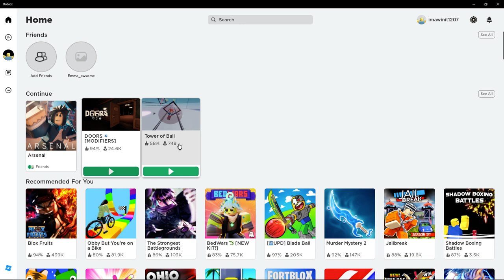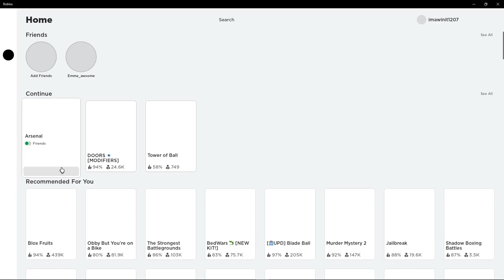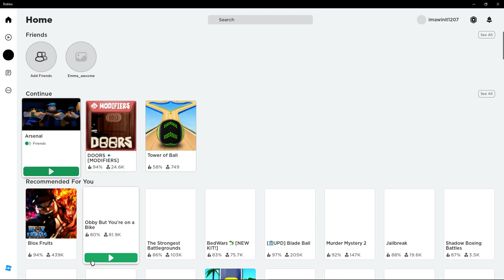Roblox No Commentary Gameplay 9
24/7 Video Game by Adrian M ThePRO
• 🏷️ Tags @247videogame